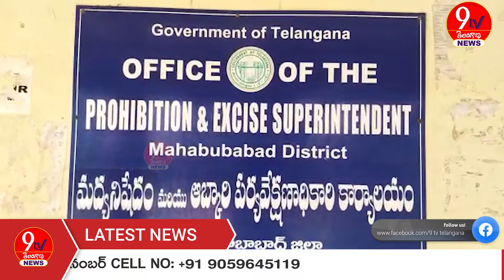ఆబ్కారీ శాఖా నూతన సూపరింటెండెంట్ గా కిరణ్ నాయక్